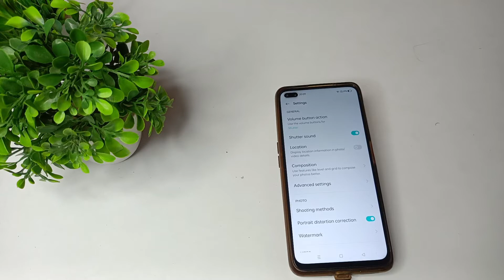how to enable camera watermark in realme 6 pro mobile